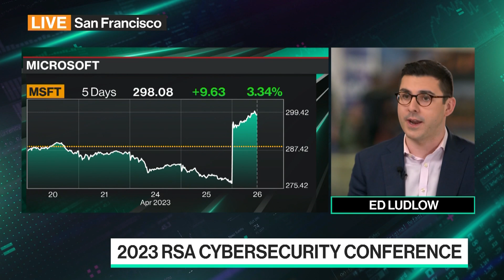Why Microsoft Uses AI to Fight Cyber Threats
Microsoft Vice President and Security CMO Vasu Jakkal joins Ed Ludlow to discuss how AI is ingrained in the company's cybersecurity products, what impact it is going to have on the cybersecurity profession, and how to develop responsible AI.